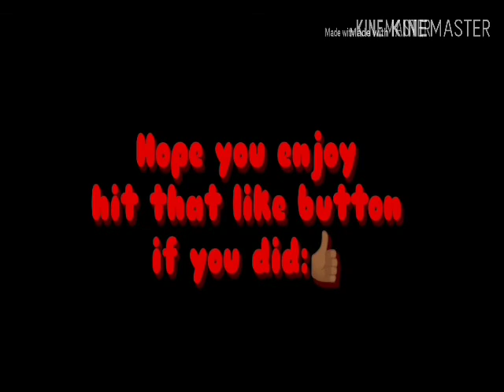We are going to sneak in Crawford | The Walking Dead | Ep.4 Pt.2 | Playthrough | No Commentary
Please like share and subscribe and turn on your post notification to stay up-to-date on my daily post I would really appreciate the support and go follow my Instagram and Twitter @T3isatitan  now!!